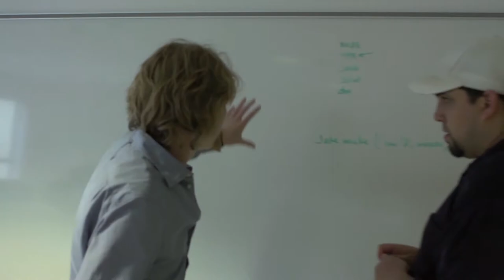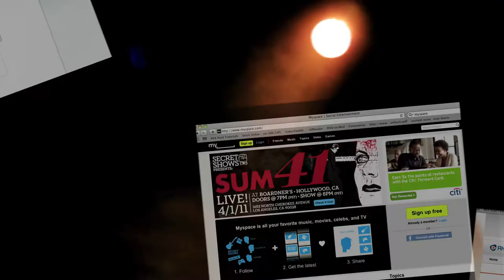RootMusic's J. Sider discusses how BandPage, Facebook's #1 music app, connects bands and fans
We leave the office at midnight because we believe that there's a better way to do music online. You can see our passion in the details of our products. We're an honest and transparent company that's open to feedback and always listening to our users. When you're thinking to yourself, "I wish someone would invent this or make that easier to do!" Let us know - we're the ones that are down to hear you out and actually do something about it. We built this for you and we're pumped to be in a position to really help out. Our first product is BandPage on Facebook which has become the #1 music app in only a few months.